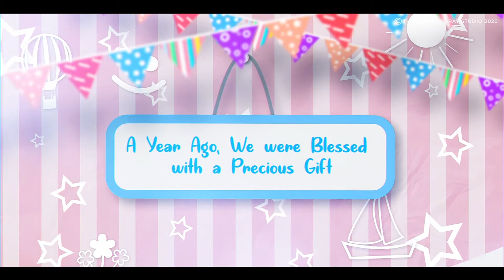Birthday Invite | The Emerging Ray Studio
The Emerging Ray Studio